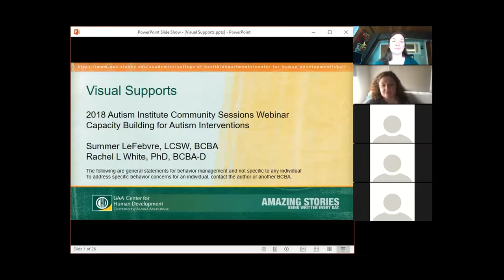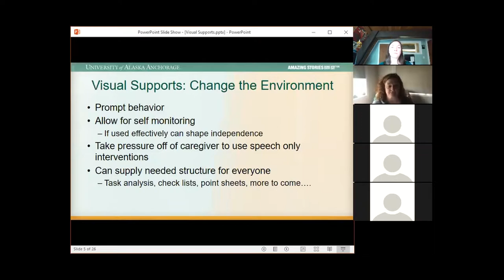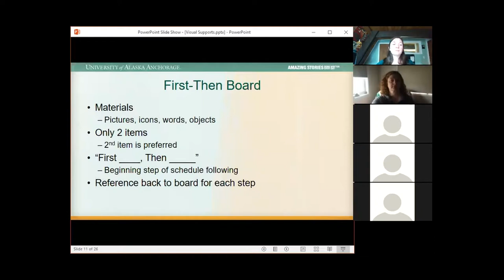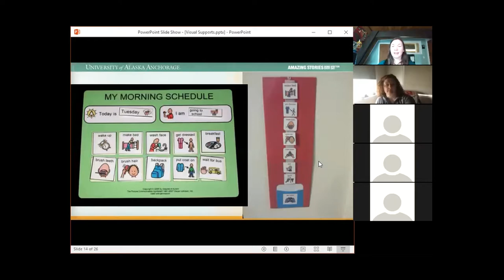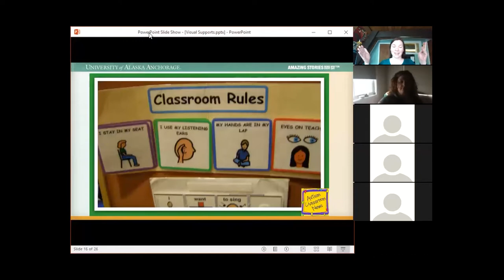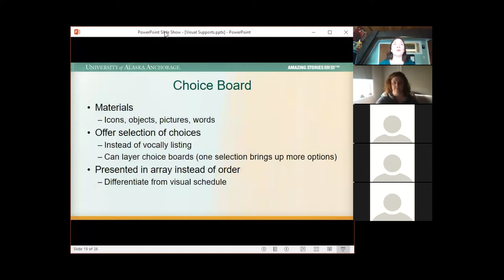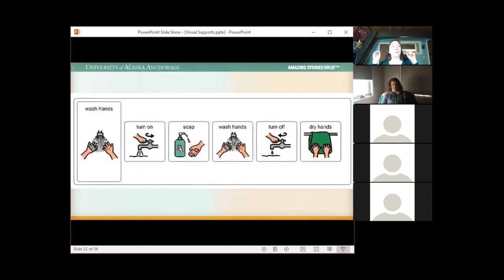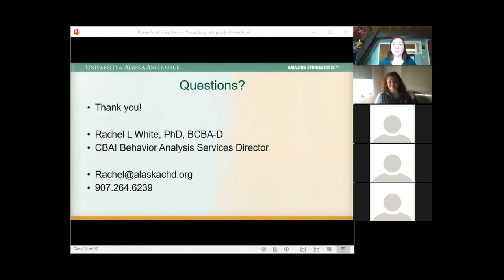CBAI 2018 Autism Institute Webinar Visual Supports 5.12.2018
As part of the 2018 Autism Institute, the Capacity Building for Autism Interventions (CBAI) Program hosted a series of 4 webinars designed for parents, caregivers, and direct service providers. This is the fourth of that series. This webinar covers Visual Supports.